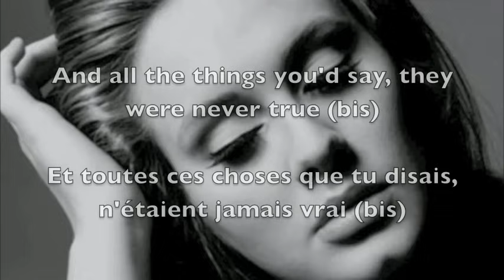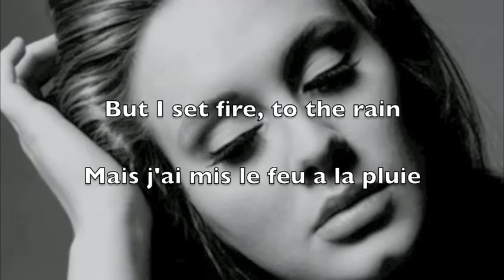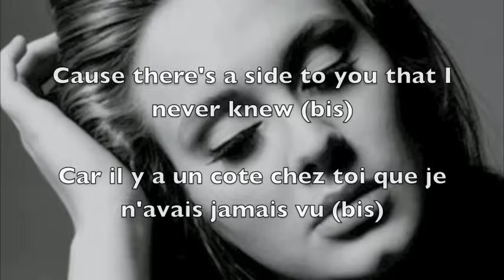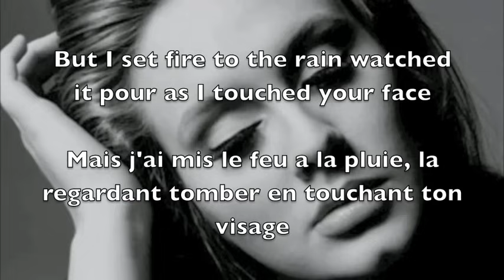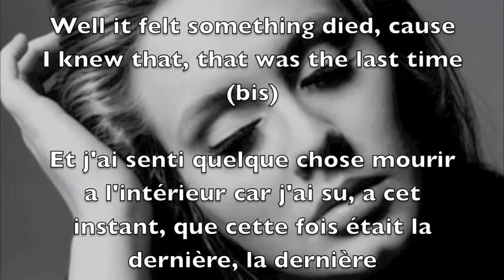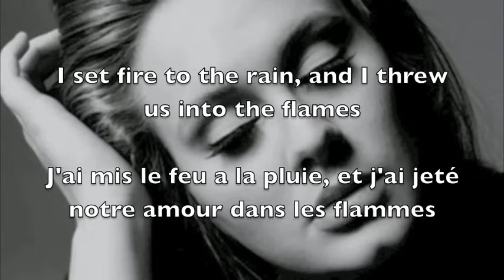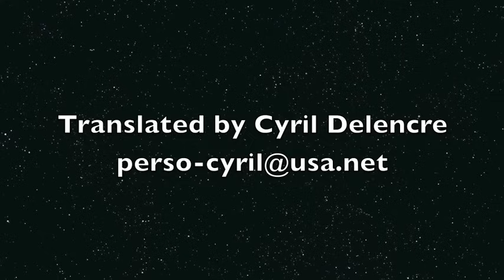Adele - Fire to the rain + Subtitles (sous-titres en Français)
Copyrights to "Adele 21"

This video contains the lyrics of the song 'Set fire to the rain' as well as French Subtitles (sous-titres en Français)

Some interpretations were necessary for a better translation of certain emotions expressed in this song.

I hope you enjoy. MERRY CHRISTMAS EVERYONE! :)

Cyril D.